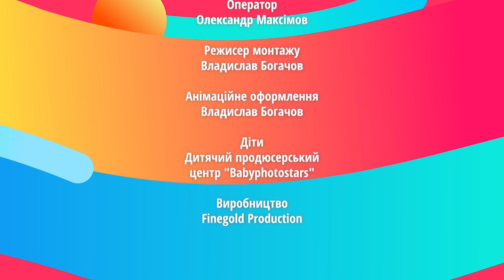02 08 21 Батьківські поради 642